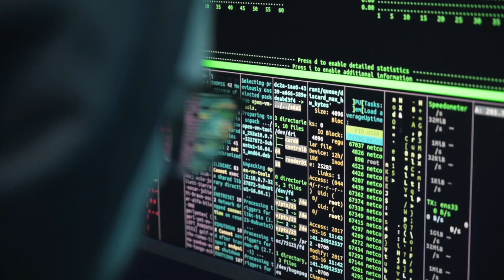هل تم اختراق الأيفون في 30 ثانية.. ما السر؟ وكيف تحمي نفسك؟